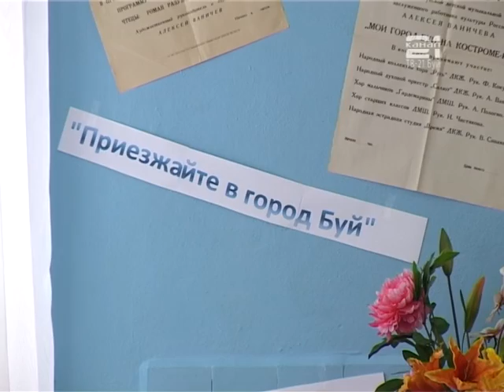Встреча с композитором А.П. Ваничевым в школе №13 им. Р.А. Наумова